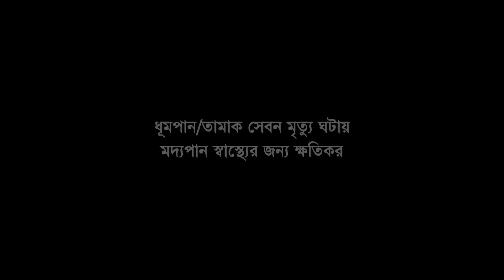আমার কসম কাউকে বলবো না। Bangla Movie Clip | Shakib Khan | Baishakhi | Bad Sun | SB Cinema Hall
আমার কসম কাউকে বলবো না । Bangla Movie Clip | Shakib Khan | Baishakhi |  @SB Cinema Hall ​​

content-type: Bangla Movie Clip
Cast : Ali Raj & Rehana Joli
Language : Bangla
Label :  @SBCinemaHall